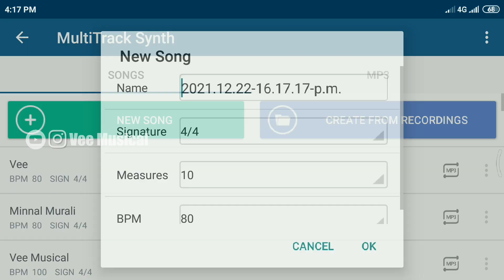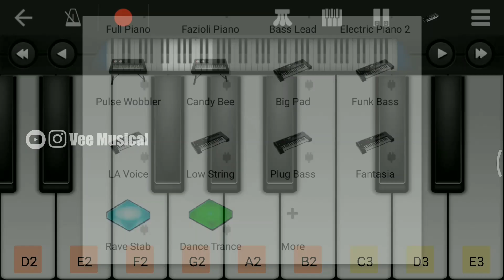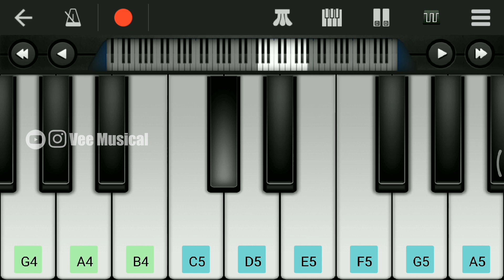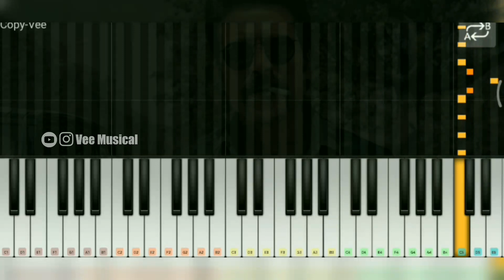Maanaadu Villain Bgm ( Drums and Piano Cover ) | Tamil Songs Walk Band Cover